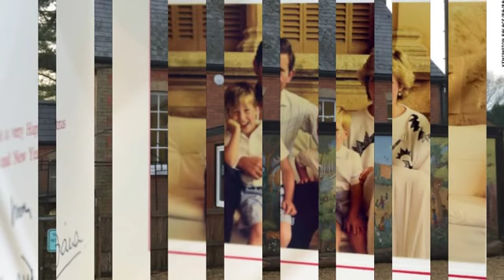Christmas photo of Duke and Duchess of Cambridge and family released